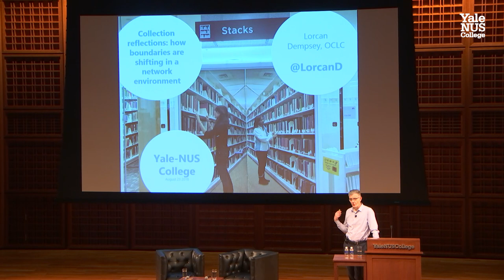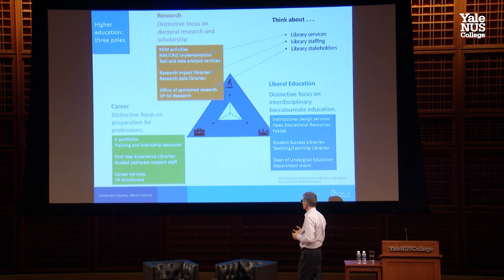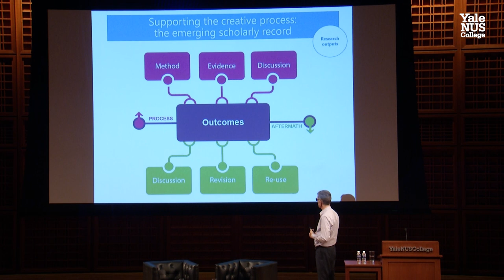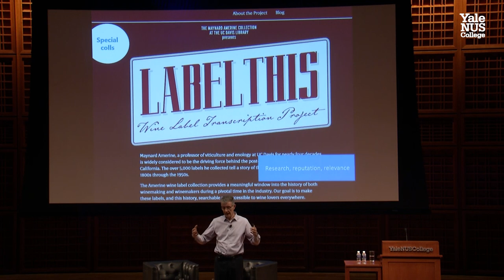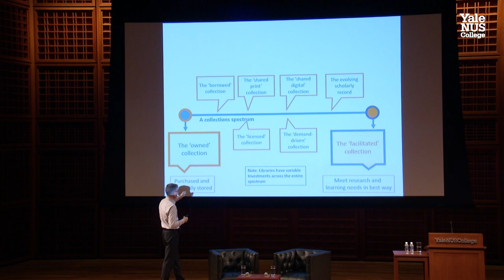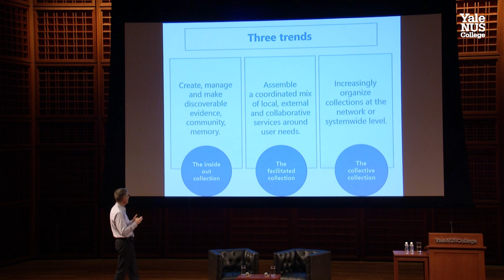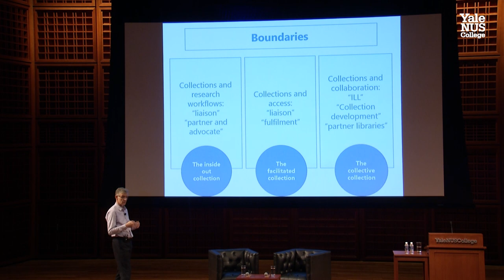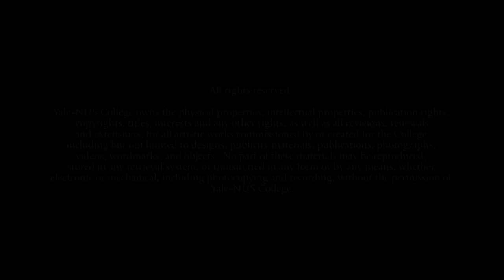Talk by Lorcan Dempsey: Collection Reflections: how boundaries are shifting in a network environment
Lorcan will discuss three environmental trends emerging in the network environment: changing learning behaviours; reconfiguration of the network information environment; and the greatly expanded scope of library collections. For each of these trends, Lorcan will consider some library responses, noting how the boundaries between ‘collections’ and other library work are blurring, and pointing to new roles and organisational models for libraries.